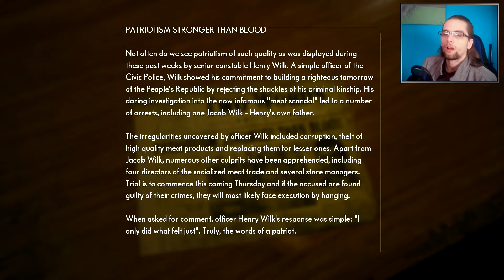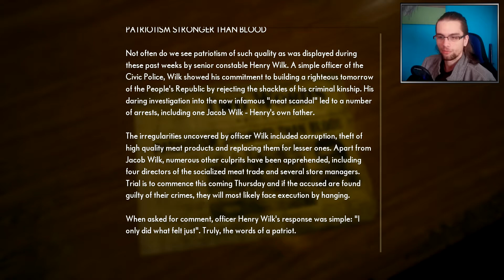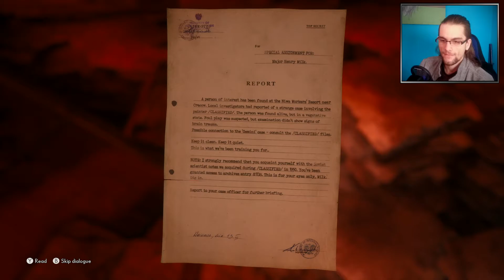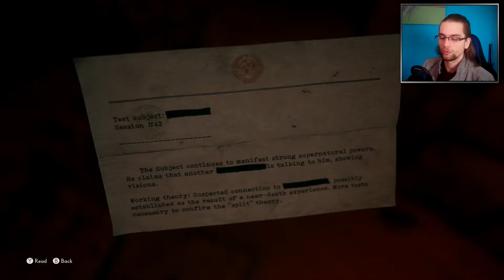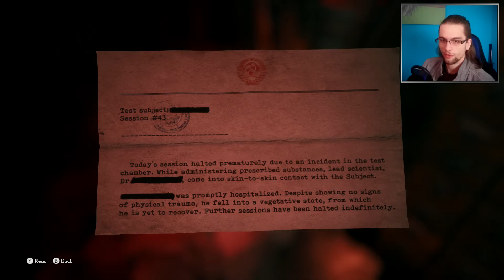Medium #11 "EZ Ő!!!"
Sziasztok itt Attila és a mai játékunk: A Médium, azaz The Medium. Henry világába tekintünk bele, átlátjuk előéletét, motivációit és talán megértjük miért esett neki Thomasnak. De mindennek van érthető oka? Minden mitíváció megérthető?

          🛈 Feltőltési Ütemterv 🛈
Minden héten új videók, legalább négyet, de igyekszek minden napra valami videót feltölteni. Vasárnaponként élő adást tartok (Délután 18:15-től) azon kívül is lehetnek, azokat előre jelezem facebookon és Discordon, ahol érdemes élő adással és a csatornával kapcsolatos infókért követni.

          ♕ A Játékról ♔
A Medium egy harmadik személy nézetű, pszichológiai horror játék a Bloober Team-től. A főszereplő képes beszélni a halottakkal, átsegíteni őket a másvilágra és világok között utazni. Pontosítva egyszerre két világban létezni, ennek segítségével oldunk meg puzzle-öket és kideríteni információkat. Röviden a történet arról szól, hogy van egy gyakori álmunk, amiről egy idegen telefonhívó tudott és arra kért minket, hogy találkozzunk vele.

          🛈 További Infók 🛈